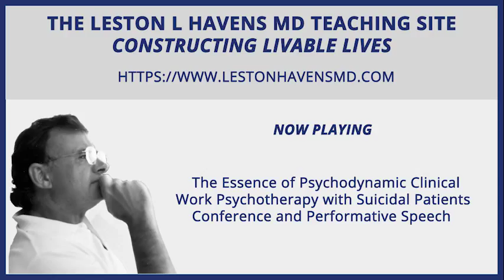25 The Essence of Psychodynamic Clinical Work Psychotherapy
The Essence of Psychodynamic Clinical Work Psychotherapy with Suicidal Patients and Performative Speech, 1983 Cambridge Hospital Suicide Conference

lhmd: im-cd1-sconf-2-2.mp3 (25)